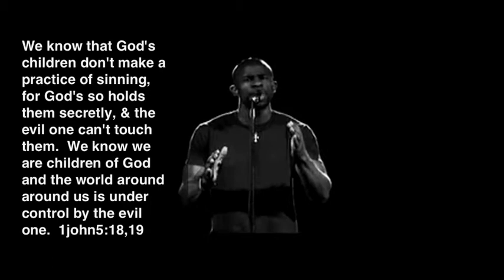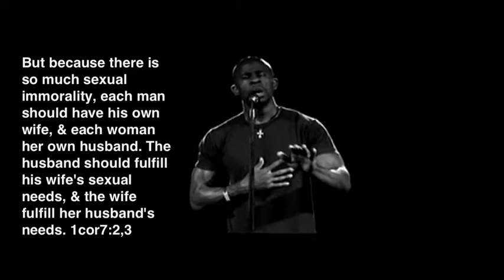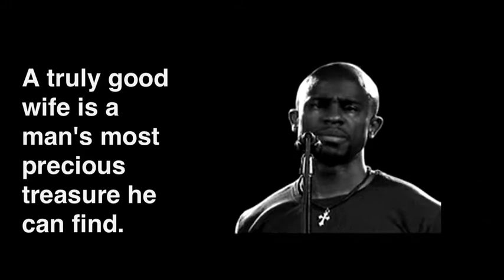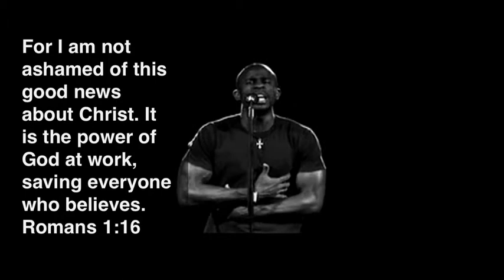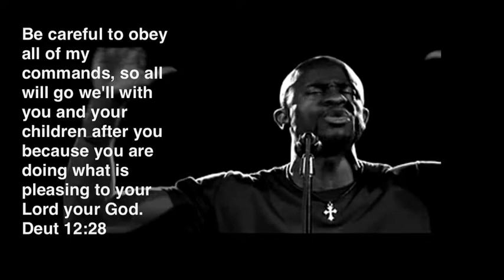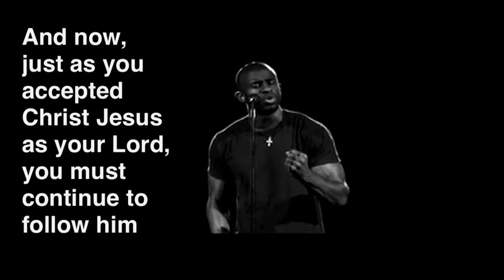When I Became A Man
Revised version with God's word

When I Became a Man spoken word video. To challenge and inspire men to put the games away, and be the powerful men of God he's called us to be. Follow me as I follow Christ.